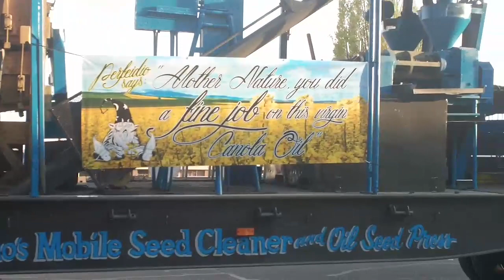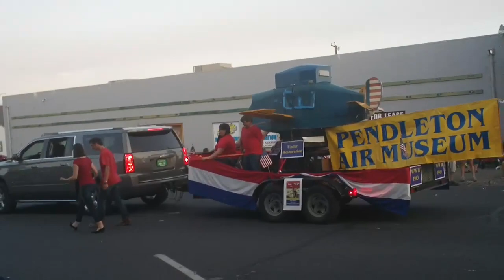Umatilla County Fair Parade 2018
It's been a long time for a parade video since the parade video in 2015 I think. It's 2018 and this one is filled with the floats and fun. I hope you like the video and I will see you in my next video soon. :)